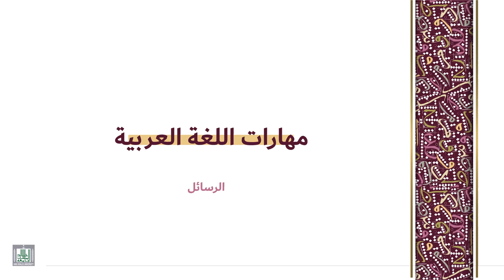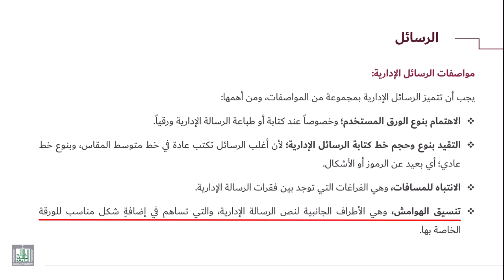مهارات اللغة العربية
مواصفات الرسائل الادارية